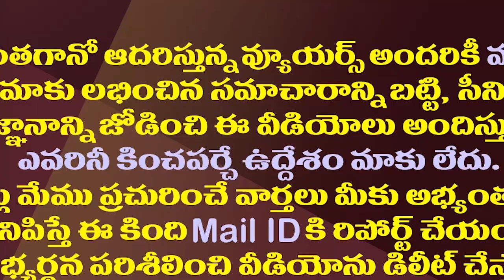గోరంట్ల మాధవ్ వీడియో కథకు ముగింపు ఇదే.!| YCP High Command Backtracks On Action Against MP Gorantla